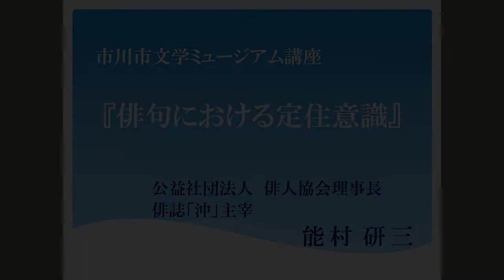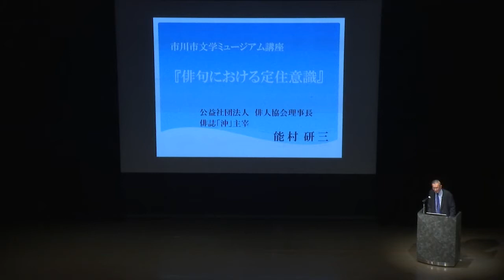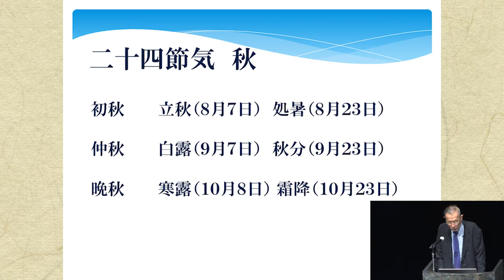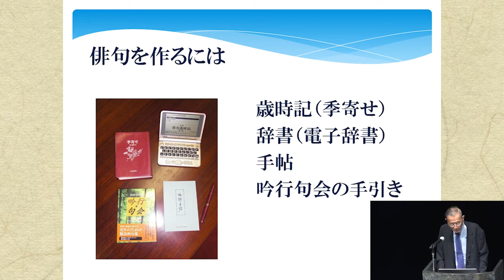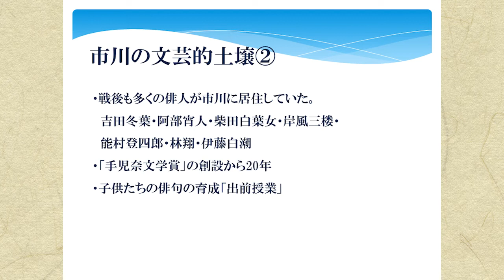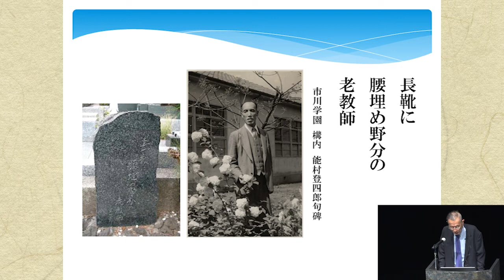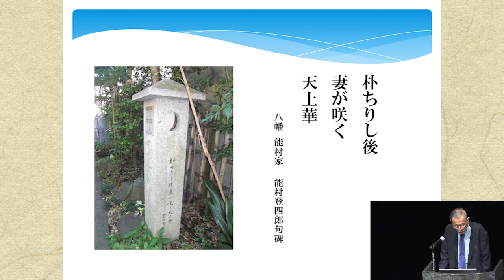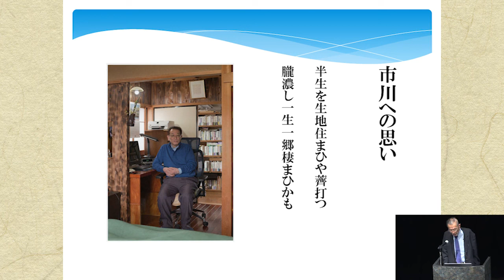【市川市文学ミュージアム講座】詩歌講座 俳句における定住意識（講師：能村研三）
市川市ゆかりの俳人・能村登四郎の生誕110年没後20年を記念し、市川市文学ミュージアムで開催している「俳人能村登四郎と能村研三展」（会期：令和3年7月1日～令和4年1月27日）。
この関連イベントとして、能村研三氏の講演を公開します。

■講師：能村研三（公益社団法人　俳人協会理事長・「沖」主宰）

講座で使用した資料をご覧いただけます。